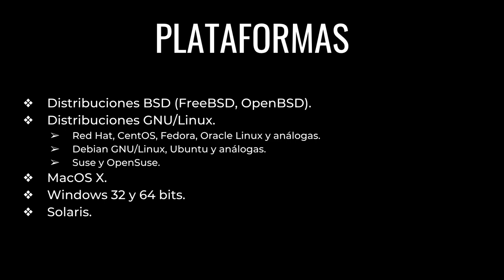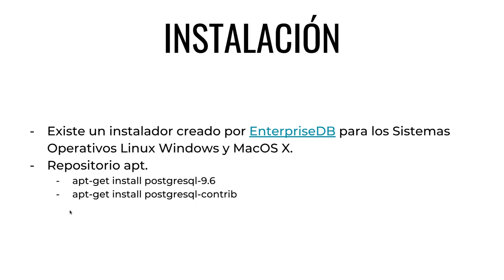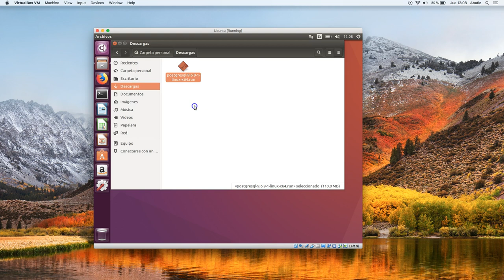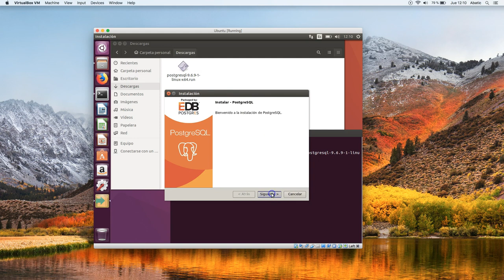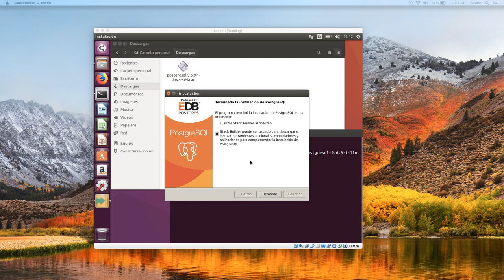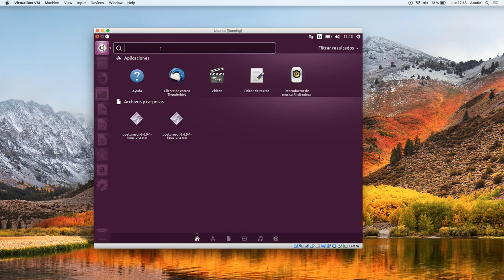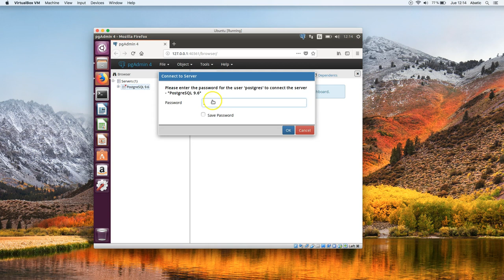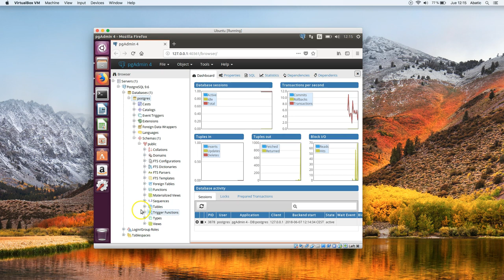CURSO de POSTGRESQL Clase 04: Instalación de POSTGRESQL en UBUNTU - created by ABATIC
En la clase del día de hoy seguiremos estudiando todas las plataformas soportadas por el servidor PostgreSQL, esto significa que veremos otro de los sistemas operativos en los que podemos instalar PostgreSQL. En este capítulo en especial estaremos analizando la instalación de PostgreSQL en  Ubuntu SO, el Sistema Operativo de los amantes del software libre. Veremos los diferentes tipos de instalación a los que podemos optar y desde dónde podemos descargar el instalador oficial.

Por último, realizaremos una conexión a nuestro sistema recién instalado mediante la herramienta gráfica pgAdmin para comprobar así su correcto funcionamiento.